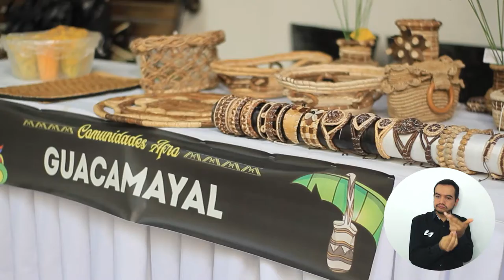Culminó I Feria Artesanal y Cultural de UNIMAGDALENA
El acontecimiento que reunió a 12 etnias indígenas y comunidades diversas de la Región Caribe,  cerró con espacios académicos que mostraron la importancia de los tejidos y las mochilas, con el propósito de rescatar la importancia de las artesanías y los saberes ancestrales.